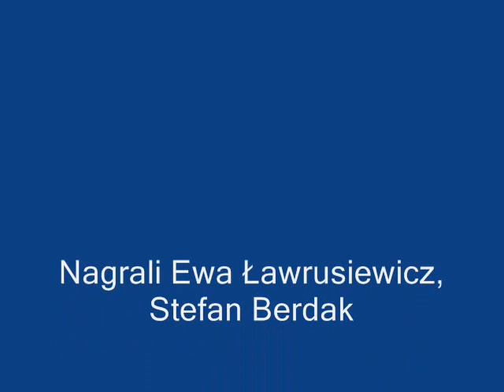EWA HOHOPPE-NOWICKA WERNISAŻ DOM PLASTYKÓW KRAKÓW wrzesień 2018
.Wernisaż malarki otwierali Kazimierz Wilk, Henryk Świątek -krytyk sztuki, Stefan Berdak, Jerzy Napieracz.  W galerii było wielu znanych krakowskich malarzy i bywalców ,sympatyków klubu malarzy. Na cześć malarki otwarto świetne wina.